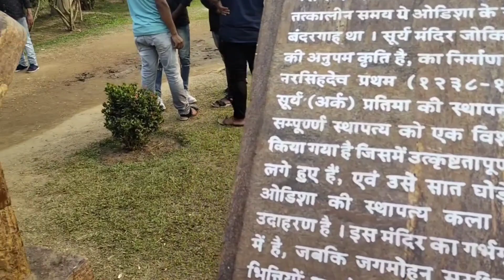ଜାଣନ୍ତୁ 👆Konark sun temple ର ସମ୍ପୂର୍ଣ ଇତିହାସ ଏବଂ ଉପଭୋଗ କରନ୍ତୁ ଉତ୍କଳୀୟ ପୁରାତନ ଚିତ୍ରକଳା କୁ konark.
odisha puri
ରାଜା ଲାଙ୍ଗୁଳା ନରସିଂହ ଦେବ ଙ୍କ ଦ୍ୱାରା ଗଢ଼ା ଯାଇଥିବା ଏକ ପ୍ରାଚୀନ ହିନ୍ଦୁ ସୂର୍ଯ୍ୟ ମନ୍ଦିର
ମୁଖ୍ୟ କାରିଗର.. ବିଶୁମହାରଣା🔨🔨🔨
ତାଙ୍କ ପୁତ୍ର... ଧର୍ମପଦ (ଧରମା )🤵🤵
କଳା ପାହାଡ ଦ୍ୱାରା ମନ୍ଦିର ଉପରେ ଆକ୍ରମଣ 🛕🛕🛕
ପ୍ରାଚୀ ନଦୀ ଏବଂ ବଙ୍ଗୋପସାଗର ସଙ୍ଗମ ସ୍ଥଳ
କୋଣାର୍କ ଚକ୍ର ର time ପାଇଁ ବ୍ୟବହାର ପୁରାତନ ଯୁଗ ରେ
village boy kishore vlog